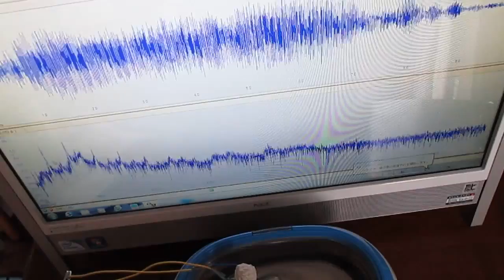超音波‹応用›実験 Supersonic wave experiment